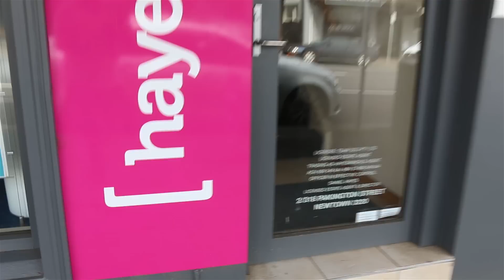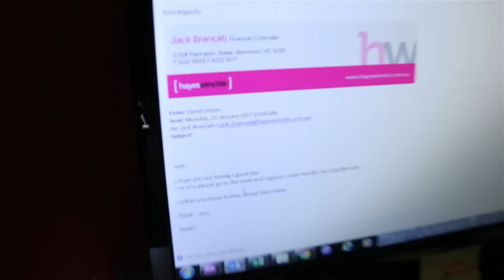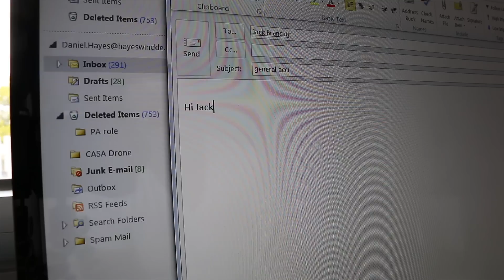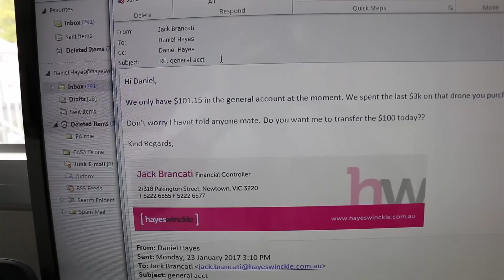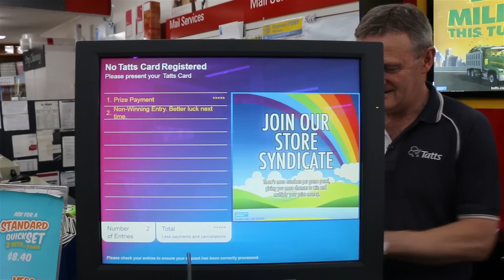WE HATE MONDAYS (REAL ESTATE OFFICE) 83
Here we go again, rip off emails trying to scam us, Grace has completed her full license ready to run office number 4, I'm off to another Drone shoot with my new DJI Phantom 4 - Michelle is under the pump and Adam the new guy is settling in